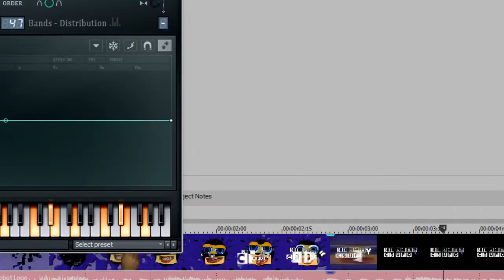How To Make GoAnimate Flanged Pulse